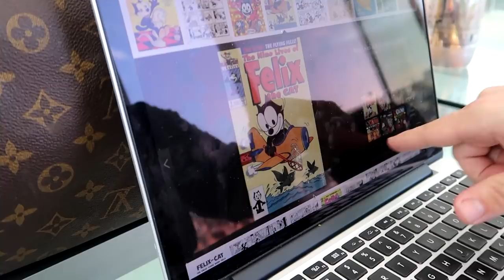SURPRISED WITH A CUSTOM LOUIS VUITTON BAG ($10,000)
Like the video if you want a dope gift for your birthday?